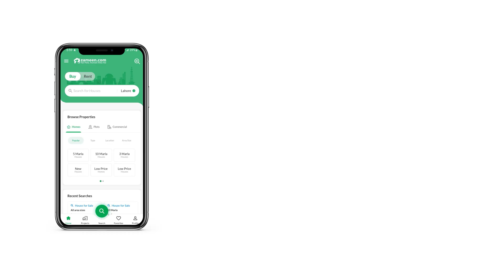59 SQYD SHOP FOR SALE IN BAHRIA TOWN KARACHI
Shop Available In Bahria Town Karachi On 2 Year Easy Installment Plan
Description:
Affordable Luxury Shop
535Sq. Ft Precinct 10-A
Down Payment 40% 10,700,000
On Possession 1,300,000